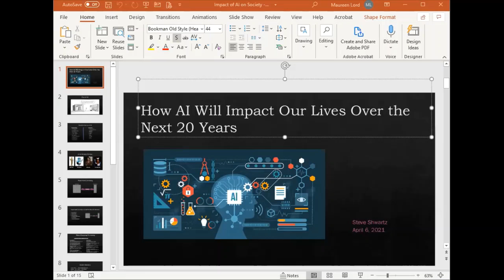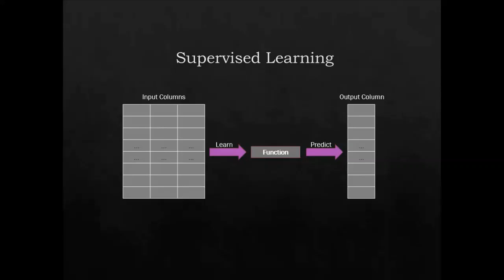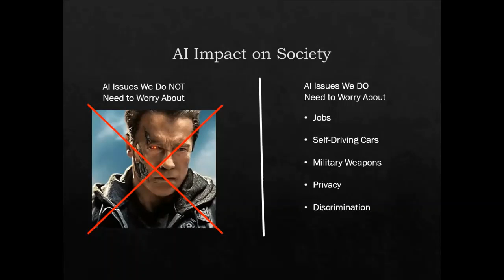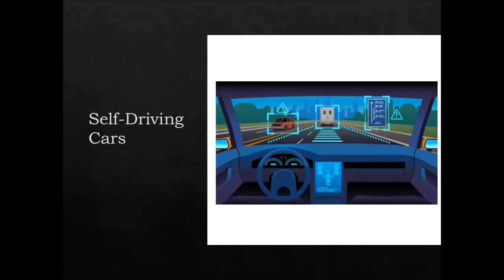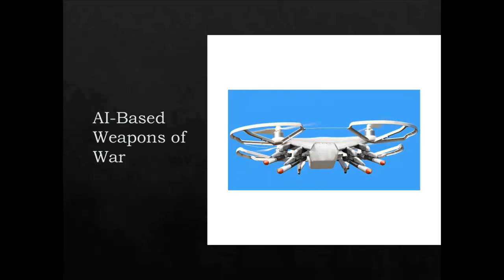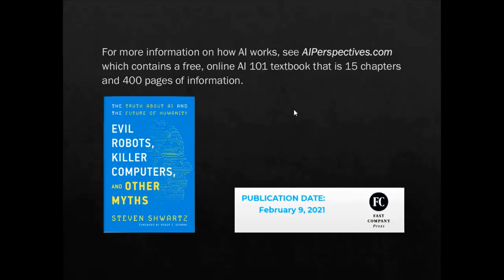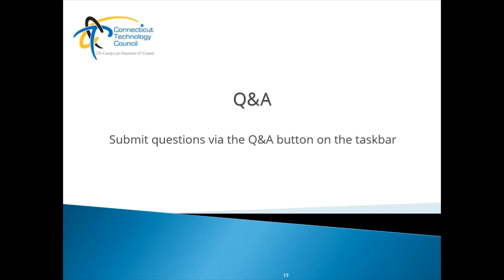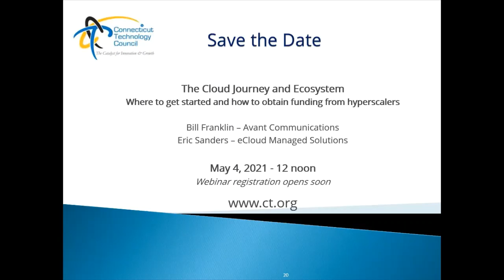The Impact of AI on Society in the Next 20 Years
Dr. Steve Shwartz will explain how AI works and why we do not need to worry about evil robots trying to exterminate us or turn us into pets. He will discuss how AI will impact society in many ways in the coming years, and will cover AI-enhanced weapons of war, threats to our privacy, how AI can increase discrimination, and the impact of AI on employment.